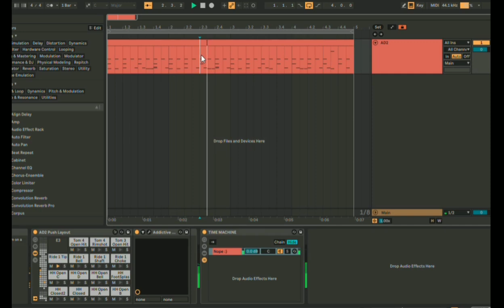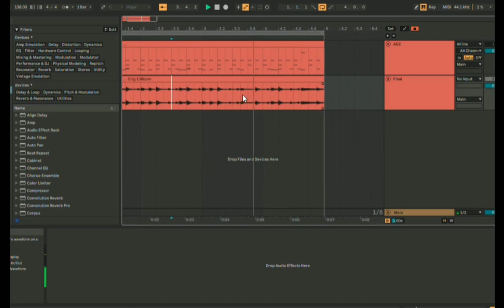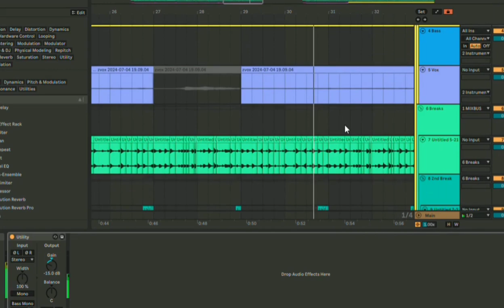Making Ambient Jungle Without Sampling?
Track name:
Zane Alexander - derivatives

If there's enough interest in this stuff, I can have people send me their drums and I run them through my processing.